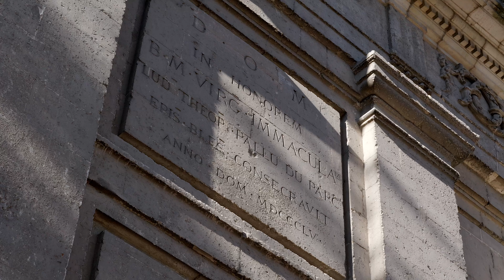EGLISE SAINT VINCENT DE BLOIS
Petit aperçu de l'église Saint-Vincent de Paul de Blois.